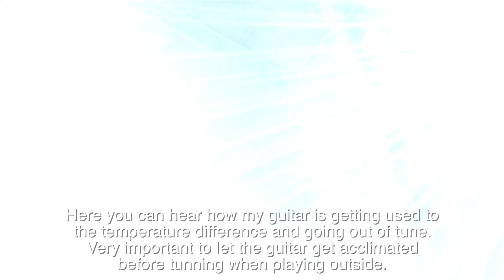VLOG | Playing 2 Gigs On New Year's Eve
Hi everyone! On the last night of the year, I had the pleasure of playing 2 concerts with our band, Quas. I thought it would be fun to make a vlog. Enjoy!